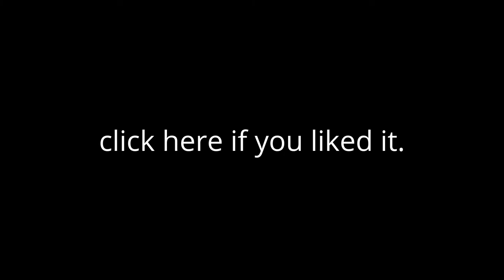HornetHunter.com: a Killerhornets Feast!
This hive was attached by the rock killerhornets of the Smithsonian Documentary 'Killer Hornets'